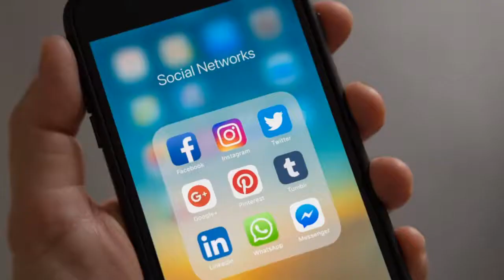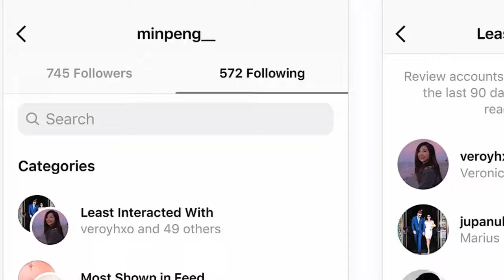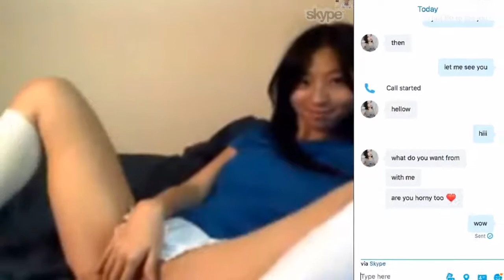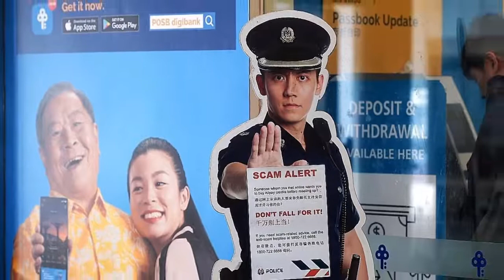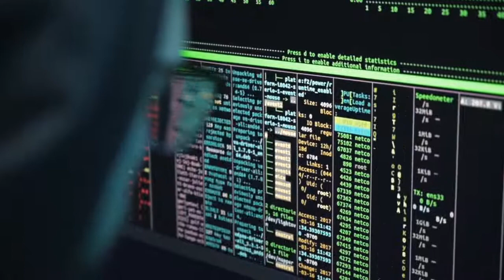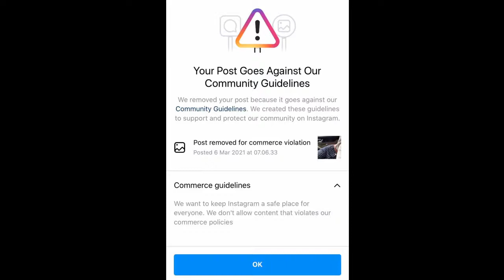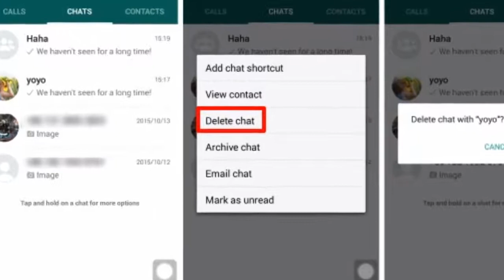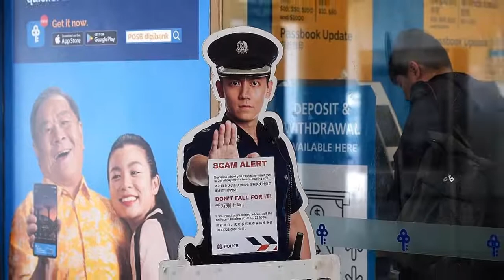can social media apps get arrested|Social media scams|video & messaging with girls|dating apps scams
In this video we’ll walk you  through:

Can social media apps get arrested
Dating apps
Video and messaging with girls
Beware with girls

TIMESTAMPS:

Our channel is about Facts. We cover lots of cool stuff such as love, psychology and unknownfacts

My device: Realme6